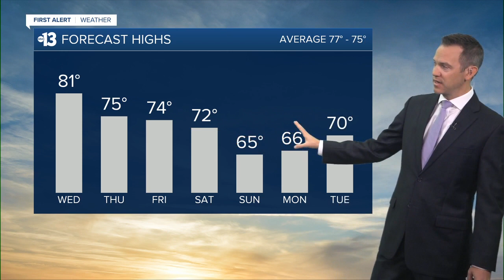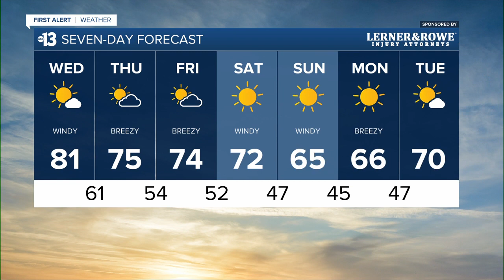13 First Alert Las Vegas forecast | October 25, 2023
The October 25, 2023 weather forecast for Las Vegas.